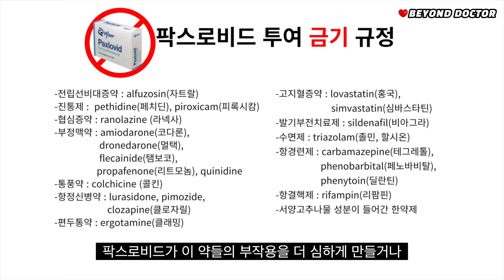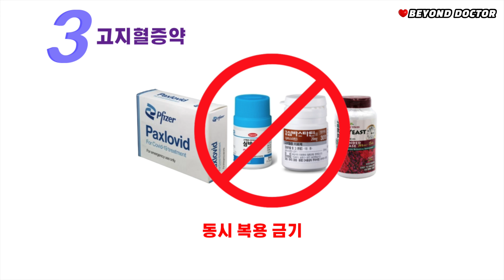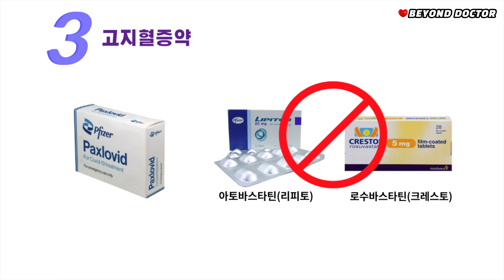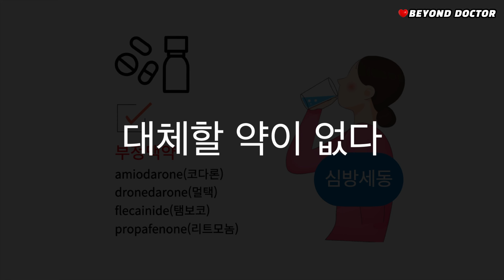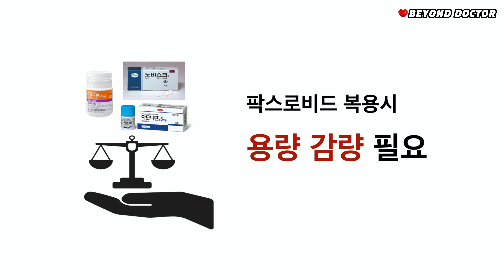78. 코로나 경구치료제 '팍스로비드'와 같이 먹으면 절대 안되는 약 (부정맥, 고지혈증, 고혈압, 전립선 비대증, 관절염 등이 있다면 꼭 보세요!)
✓ 빅데이터닥터에서 "클래스원 리포트" 를 받아보세요.

✓ 클래스원 리포트(Class I Report)는,
지금 병원에서 최적의 진료를 받고 계신지 분석해드리는 보고서입니다.
최신 의학연구 빅데이터 알고리즘을 토대로 말이죠.

✓ 아래 홈페이지를 통해 문의해주세요.

✵ 현재 내과 만성질환(심장질환, 당뇨, 고혈압, 고지혈증, 기타 내과질환)에 특화된 리포트를 받아보실 수 있어요.
◆ Timestamp
0:00 서론
0:43 FDA 팍스로비드와 병용 금기약 목록
1:02 전립선비대증약 alfuzosin
1:22 진통소염제 piroxicam
1:41 고지혈증약
2:27 기타 약들
2:53 항부정맥제
3:18 심방세동 환자가 코로나 감염시 대처방안
4:05 기타 주의사항
◆ 내용출처
1. FACT SHEET FOR HEALTHCARE PROVIDERS: EMERGENCY USE AUTHORIZATION FOR PAXLOVID
2. FACT SHEET FOR HEALTHCARE PROVIDERS: EMERGENCY USE AUTHORIZATION FOR MOLNUPIRAVIR
3. 2020 ESC Guidelines for the diagnosis and management of atrial fibrillation developed in collaboration with the European Association for Cardio-Thoracic Surgery (EACTS)